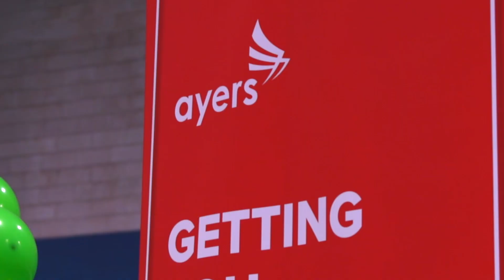Q&A with NBC Monster Squad | HIGHLIGHTS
Join us in celebrating Tiffany Ho's incredible achievement as she's selected to represent Australia in badminton at the 2024 Olympics! 🎉 Watch as Tiffany sits down with our NBC Monster Squad, our dedicated kids' development team, for an inspiring Q&A session. Learn about her journey, her passion for badminton, and what it takes to compete at the highest level. Plus, get to know Tiffany's tips and advice for young aspiring athletes!